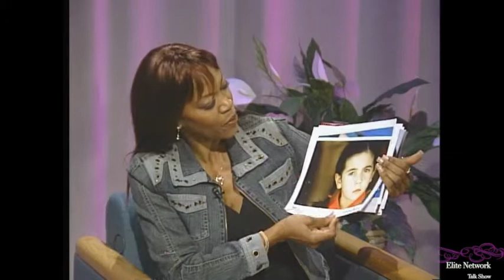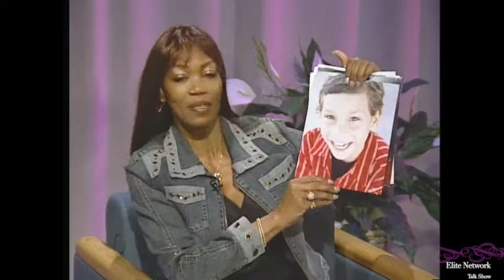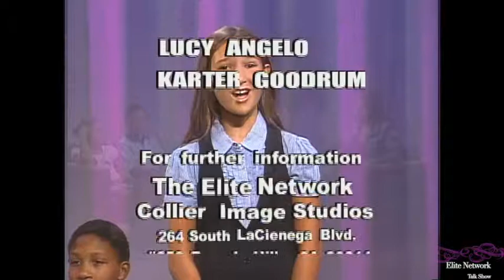Minnie Foxx: KIDZ KORNER: ACTORS KARTER*NORVELL*LUCY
Introducing Youth Actors Norvell Ji'Floyd, Luci Angelo, Karter Goodrum.  Sharing their views about the Performing Arts and what it's like to be a Theater Actor.; The fun, up & downs, excitment, in front and behind scenes and the career of a life time.  Lights, Camera, Action.. Roll Tape!!  CHECK OUT! "OUR WEBSITE, NEWSLETTER AND CELEBRITY INTERVIEWS!! You*Us and the World Making a Difference Together! :)